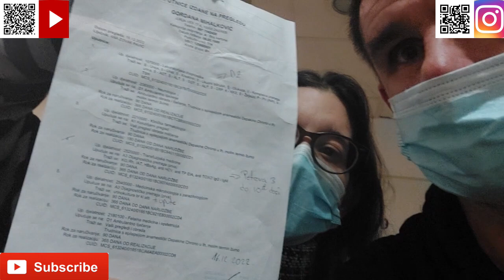Zaručnica ide na pregled a ja je pratim na Rebro